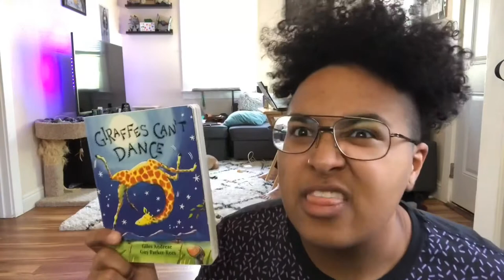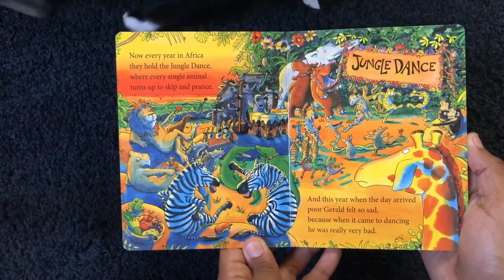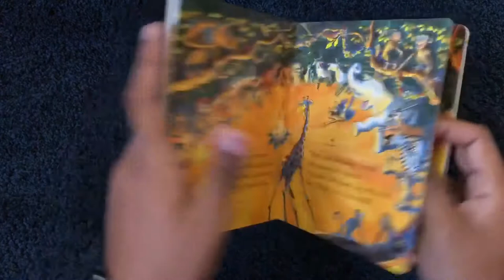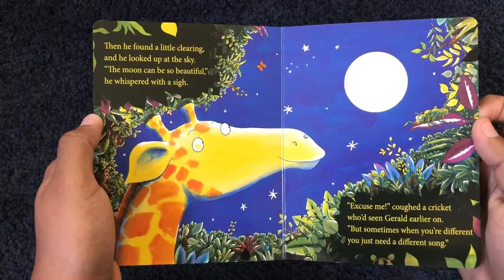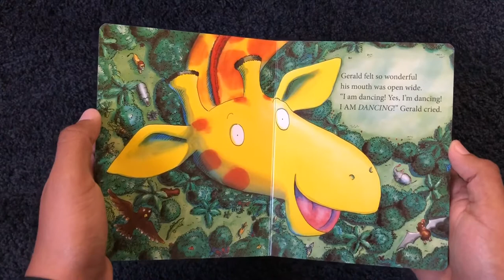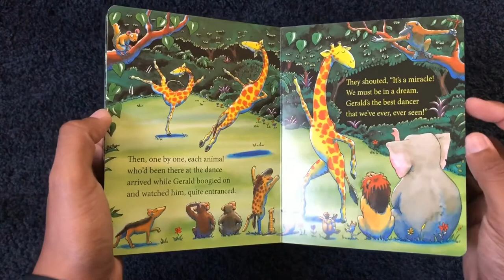Let’s Groove Today For Wellness Wednesday!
Goooood morning! 😁

It’s another Wellness Wednesday which means it’s another day to get our bodies moving; today’s whole video can get you moving!

Let’s dance and sing with our two songs from the Kiboomers 😆

We’ll take a small break to read a book about dancing! 🤯

And then we’ll make some instruments - maracas for a dance party! 💃🕺

I hope you enjoys today’s video about movement through dance, and I hope it inspires YOU to get your body moving today 💜